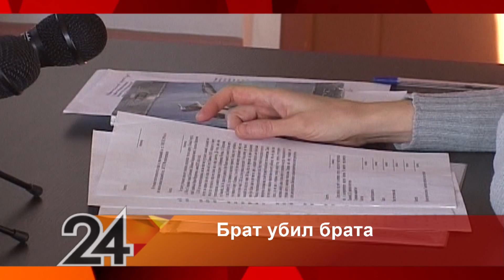Перехват За Неделю, программа от 31.01.2015